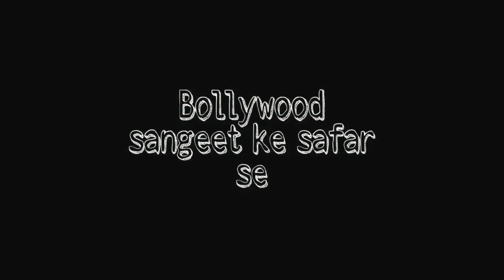एक ग़ज़ल की 3 धुन जिन्हें रफ़ी-लता ने अमर कर दिया।मदन मोहन की वो धुन जो 18 साल तक reject होती रही।